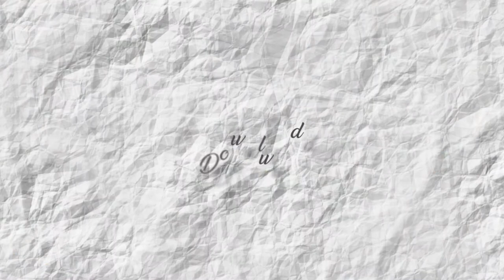Dynamic Slideshow Opener (After Effects Template)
This is a Stunning visual appealing presentation of Dynamic slideshow Opener. Make your promo looks way better and impress your clients in just hours. Just drag and drop your footage and change texts, then impress your clients with this amazing output. Easy to understand video tutorial included

PROJECT FEATURES
• Use image, Photo or Video
• 16 Image or Video Placeholders
• 19 Text Placeholders
• 1920×1080 Full HD
• Easy to Edit
• Multipurpose Project
• Well organized
• Fast Render
• Universal Expressions ( Works for all After Effects Languages )
• Full-Color Control
• 16:9 Square Pixels
• Video Tutorial included
• Images & music not included
• Font link Included
Other templates